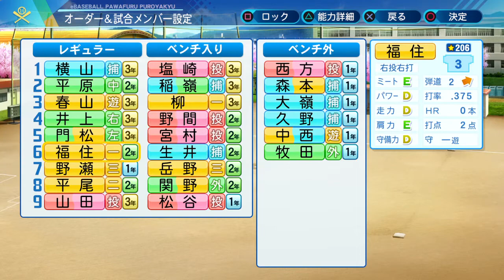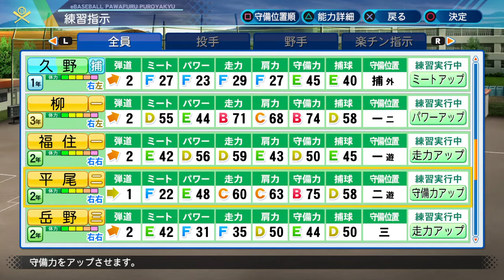【パワプロ2020】栄冠ナイン 11 - Green高校、甲子園目指そう！